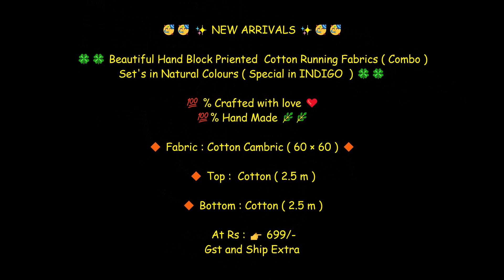Beautiful Indico Hand Block Printed Cotton Running Fabrics Combo Set Natural Colours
🥳🥳 ✨ NEW ARRIVALS ✨🥳🥳

🍀🍀 Beautiful Hand Block Priented  Cotton Running Fabrics ( Combo ) Set's in Natural Colours ( Special in INDIGO  ) 🍀🍀

💯 % Crafted with love ❤️
💯% Hand Made 🌿🌿

🔶 Fabric : Cotton Cambric ( 60 × 60 ) 🔶

🔶 Top :  Cotton ( 2.5 m )

🔶 Bottom : Cotton ( 2.5 m )

 At Rs : 👉 699/-
Gst and Ship Extra

hand block printed salwar suits,
sanganeri block print suits,
indigo print suits,
hand block print dress materials,
block print suit set,
block print suits online shopping,
indigo suit,
indigo suit set,
indigo suit design,
indigo suit trousers,
indigo suit material,
indigo suit marks and spencer,
women's indigo suit,
indigo suit wedding,
indigo suit m&s,
indigo suit jackets,
indigo suite the cove,
indigo suites lahore
indigo suites office
indigo suites tuscaloosa
indigo suites awka
indigo suitcase size